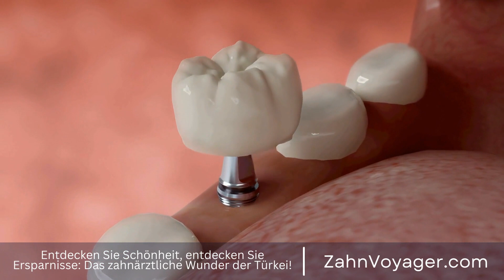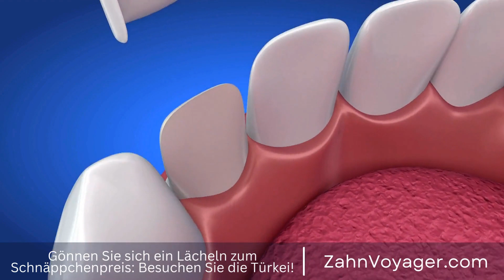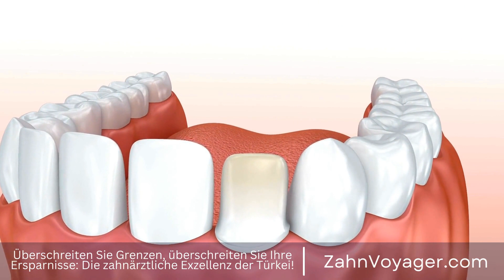Zahntourismus in der Türkei - Lohnt es sich wirklich? Erfahren Sie hier alles über Preise, Qual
In den letzten Jahren hat sich die Türkei zu einem beliebten Reiseziel für Zahntourismus entwickelt. Immer mehr Menschen aus westlichen Ländern entscheiden sich dafür, ihre Zahnbehandlungen in der Türkei durchführen zu lassen, da sie hier qualitativ hochwertige und erschwingliche zahnmedizinische Dienstleistungen erhalten können. In diesem Video werde ich die Vorteile der Türkei als erschwingliches Ziel für Zahnbehandlungen näher erläutern. Zahntourismus, Türkei, Reiseziel, Zahnbehandlung, westliche Länder, Qualitätsstandards, günstig